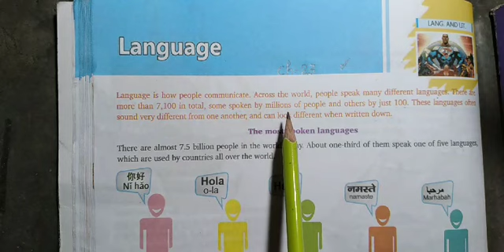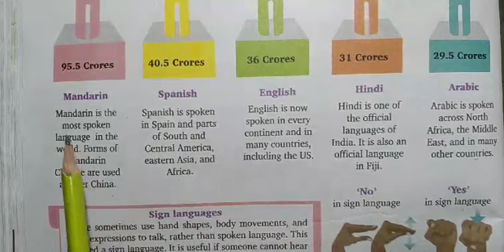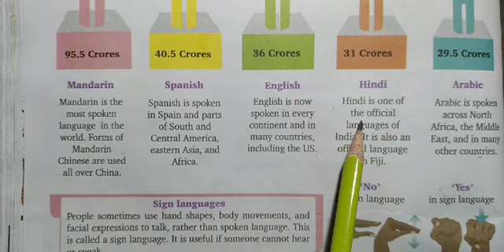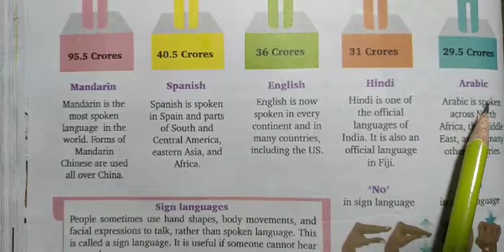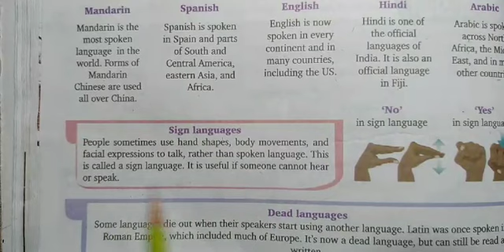C 8 G.K Ch- 23 Language